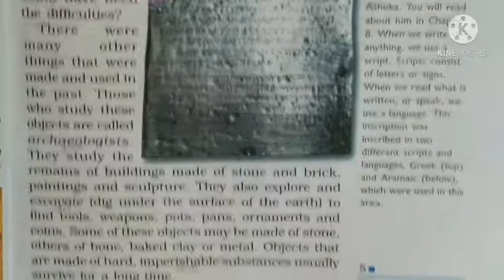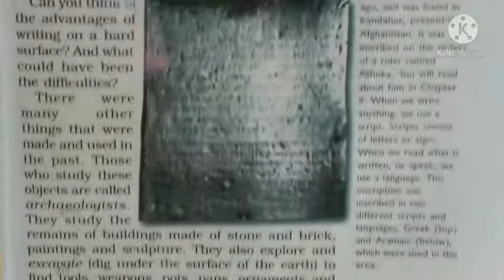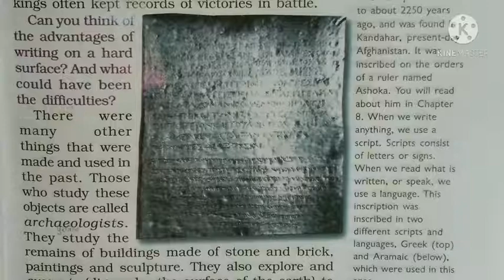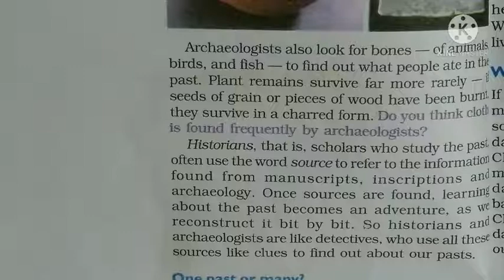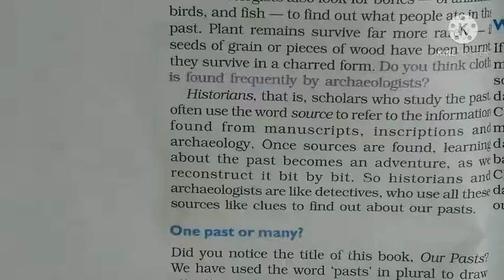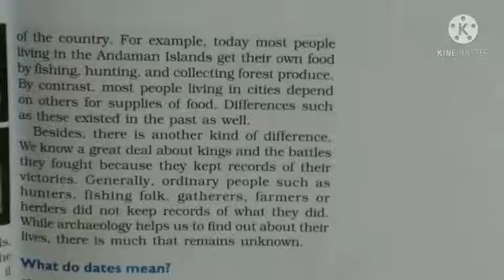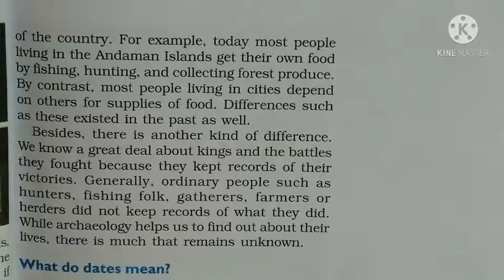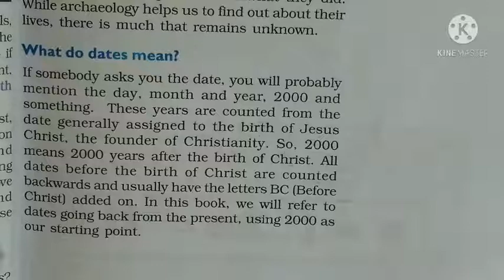Class 6 History Chapter 1 (Page no. 6-7)